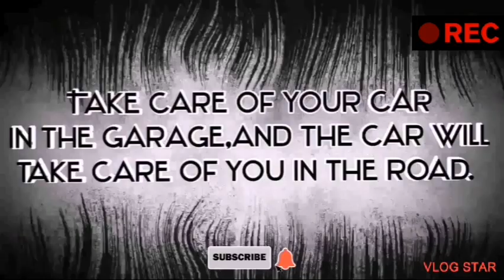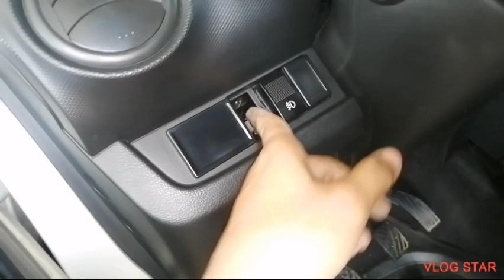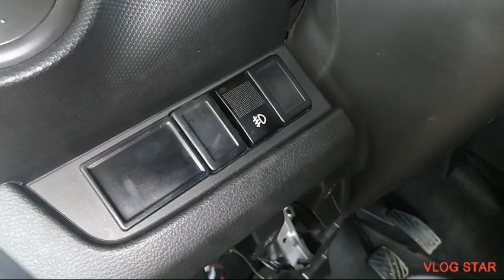Suzuki S-Presso Rerun Foglight Installation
Foglights help you see the road in front of you and provide better visibility when driving in heavy rainfall.